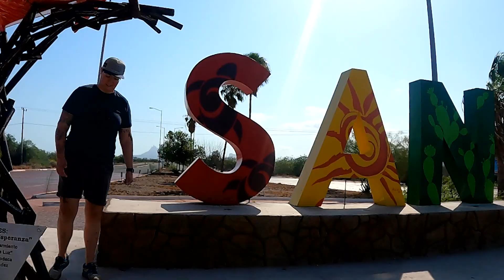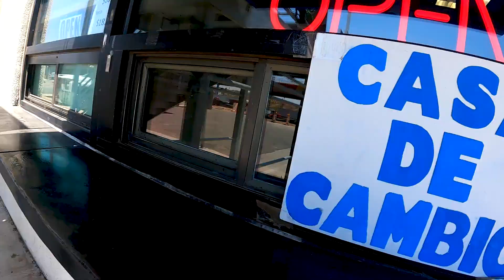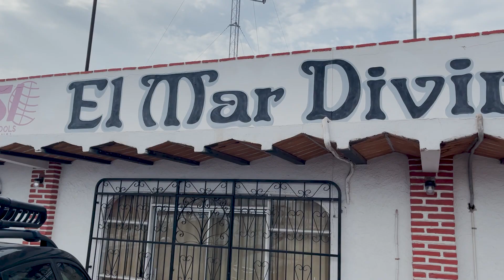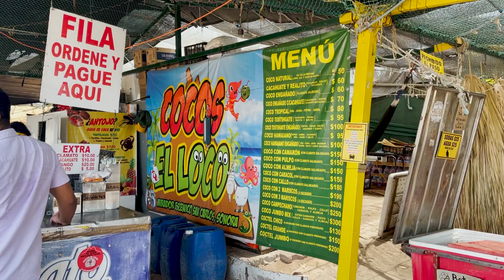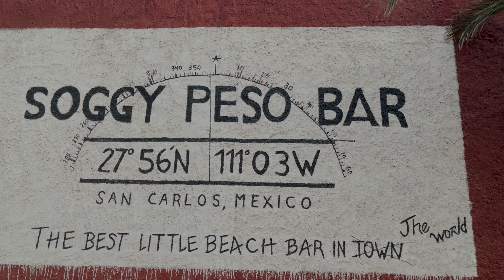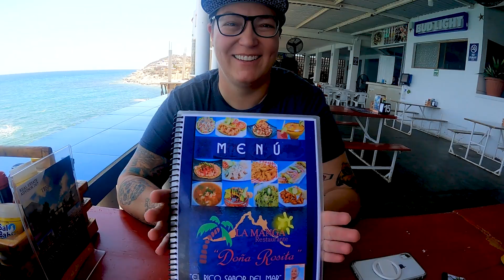Scuba Diving in San Carlos, Sonora, Mexico // Delicious Food and Beautiful Sunsets // Sea of Cortez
Just a 5 and a half hour drive from Tucson, AZ is San Carlos, Sonora, one of our favorite getaways. The Sea of Cortez is so biodiverse, the water is warm, the food is delicious, and the beaches are beautiful. In this video we head down to San Carlos to enjoy all of those things. Keep watching for some great local eats, sunset views, and underwater adventure!

0:00 Intro/Driving to San Carlos
5:54 Airbnb Tour
6:40 Shore Diving Day 1
9:23 Cocos El Loco
10:52 Our Favorite Sunset Spot
11:35 Shore Diving Day 2
13:00 Lunch in La Manga
15:38 Bloopers

We are Cyndi and Erika: Two ladies navigating the world of marriage while also navigating the world, or as we like to say, Wifing Around! We love travel, hiking, and fixing up our vintage camper. Erika’s a travel nurse and Cyndi makes the videos. Nice to meet you!